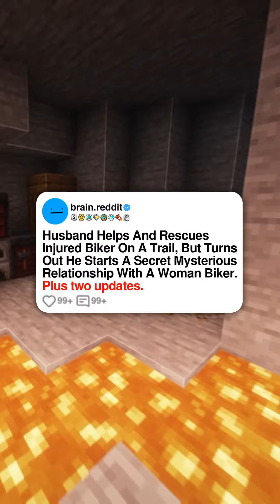Husband Helps And Rescues Injured Biker On A Trail, But Turns Out He Starts A Secret Mysterious R...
Husband Helps And Rescues Injured Biker On A Trail, But Turns Out He Starts A Secret Mysterious Relationship With A Woman Biker.